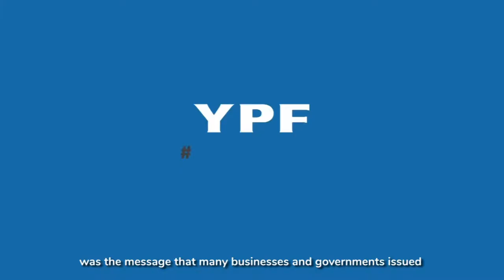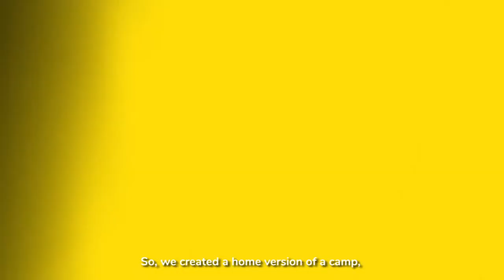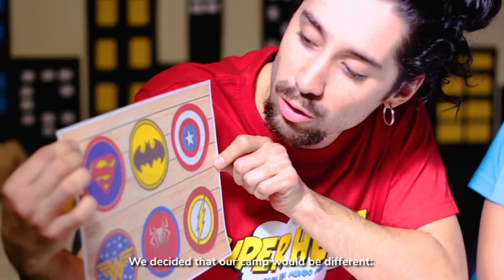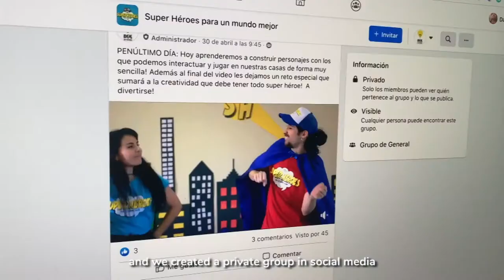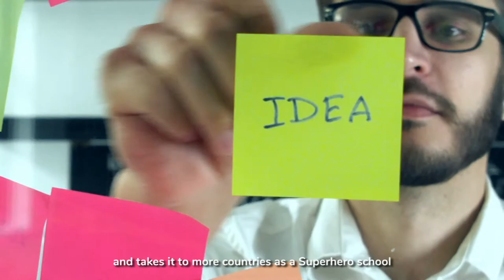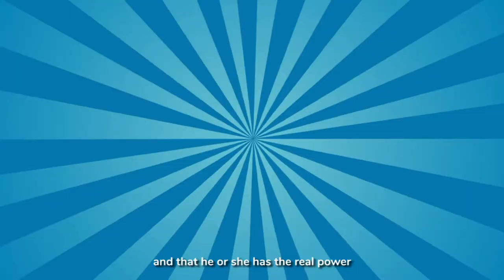Caso de exito: Campamento de Superhéroes (english subtitles)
Caso de exito: Campamento de Superhéroes de Ideas Sin Fronteras